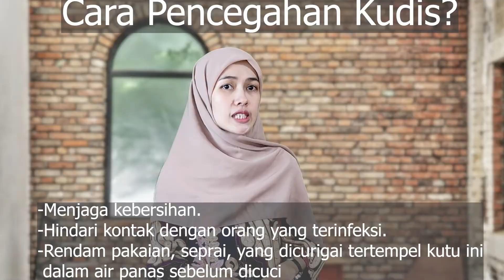SIKAT HABIS Kudis Scabies Gudik Penyakit Kulit Menular Cara Mencegah dan Mengobatinya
57.Kudis Scabies Gudik Penyakit Kulit Menular Cara Mencegah dan Mengobatinya
Kudis = Scabies
Scabies adalah penyakit kulit menular akibat tungau/kutu
nama kutunya adalah Sarcoptes scabiei.
YAY. YAY. YAY. Kembali Lagi Dengan "Kak YAY"

health,
kesehatan,
ilmu kesehatan,
Ilmu keperawatan
ilmu kedokteran,
channel kesehatan,
kesehatan tubuh,
healthy,
penyakit,
sakit,
health,
kesehatan,
kedokteran,
dokter,
perawat,
keperawatan,
ilmu kesehatan,
ilmu kedokteran,
channel kesehatan,
kesehatan tubuh,
healthy,
penyakit,
sakit,
kesehatan mental,
sehat jasmani rohani,
sehat,
edukasi kesehatan,

apa nama lain penyakit darah tinggi
scabies atau kudis merupakan penyakit kulit karena
obat kudis di apotik
bagaimana cara penularan penyakit kudis
scabies
scabies
scabies kudis
scabies kudis yayu
scabies pada manusia
scabies pada kucing
scabies under microscope
scabies pada bayi
scabies pada kelinci
scabies zoom
scabies microscope video
scabies pada anak
scabies kucing
scabies removal
gudikan terparah
gudikan
gudikan di pondok
gudikan parah
gudikan di kaki
penyakit gudikan
kelinci gudikan
kucing gudikan
penyakit kudis
penyakit kudis parah
penyakit kudis di selangkangan
penyakit kudis di kepala
penyakit kudis buta .